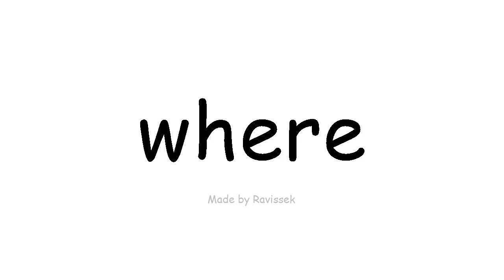ufunde English lapho